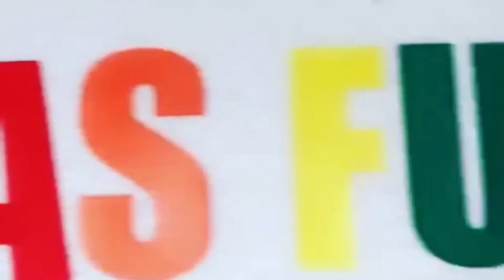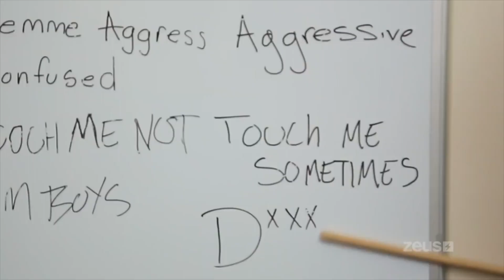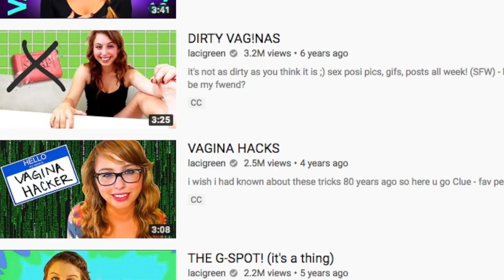The ULTIMATE Lesbian Starter Pack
Yes I am aware I am missing alot of people and things so feel free to drop more in the comments below. This by far was the longest I've spent on a video for my channel so yall better appreciate tf out of this!! No negativity tolerated.